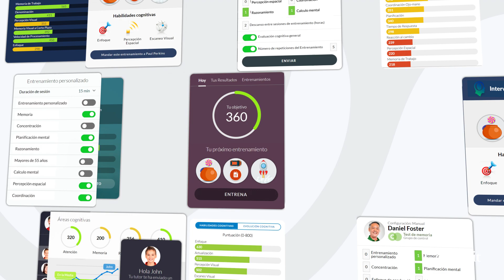CogniFit para médicos y psicólogos: Test Neuropsicológicos y Herramientas de Estimulación Cogntiva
CogniFit ofrece una plataforma cognitiva online dedicada a médicos, psicólogos, terapeutas y clínicos.

A través de los programas de CogniFit, los profesionales de la salud mental pueden evaluar y entrenar las habilidades cognitivas de los pacientes.

Las programas de CogniFit incluyen más de 60 juegos cerebrales diseñados para medir y/o estimular diferentes habilidades cognitivas como: memoria, atención, coordinación, percepción y razonamiento.